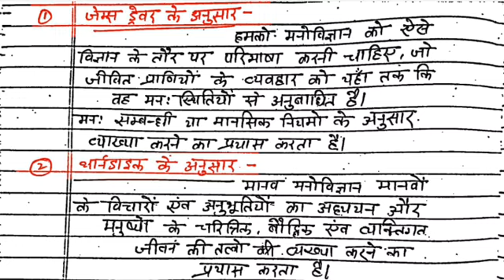शिक्षाशास्त्र B.A.2nd year मनोविज्ञान की विभिन्न विद्वानों द्वारा विभिन्न परिभाषाएं|what isPhycology